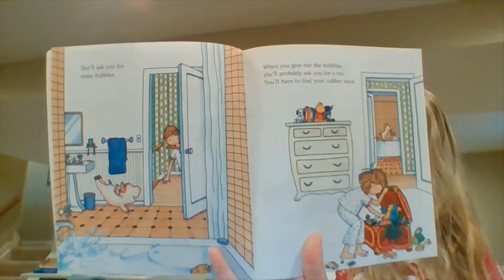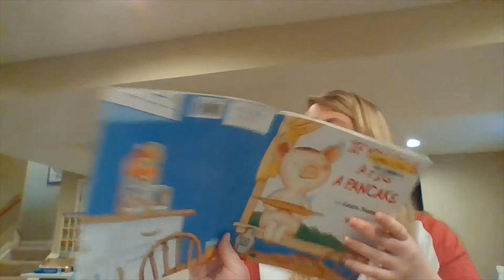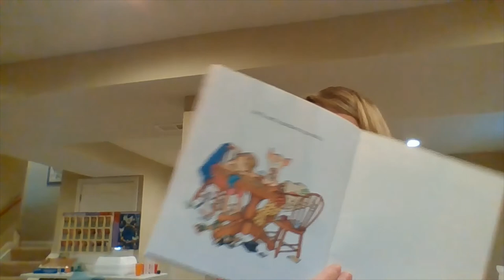If You Give a Pig a Pancake by Laura Numeroff